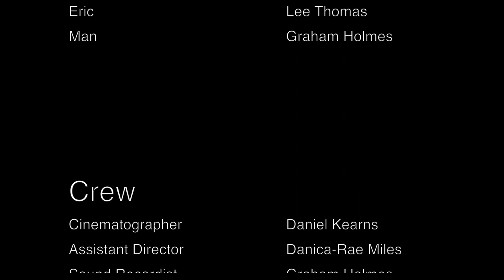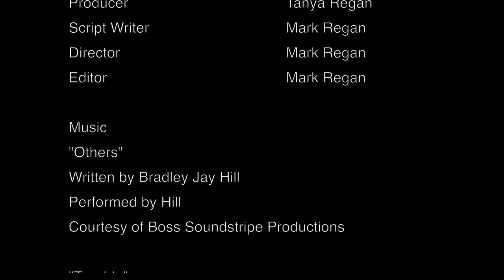"The Memory" | Thriller - Short Film Trailer with crew credits.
"The Memory" (2020) | Thriller - Short Film Trailer with crew credits.

The Memory, a psychological thriller short film, written and directed by Mark Regan, is getting ready to be unleashed out in to the world. Enjoy this trailer.

The trailer includes the wonderful cast and crew is available now! Very exciting to be showing a small part of this project. The film will enter film festivals over 2020 and be released online in 2021.

The Memory, is a short film, written and directed by Mark Regan.

Credits
Starring
Anabella Kara Perrin
Eric Lee Thomas
Man Graham Holmes

Crew
Cinematographer Daniel Kearns
Assistant Director Danica-Rae Miles
Sound Recordist Graham Holmes
Makeup Artist Lisa Marie Bayes
Stills Photographer Brian Osborne
Producer Tanya Regan
Script Writer Mark Regan
Director Mark Regan
Editor Mark Regan

Music
"Others"
Written by Bradley Jay Hill
Performed by Hill
Courtesy of Boss Soundstripe Productions

"Trouble"
Written by Aaron Sprinkle and Stephen Keech
Performed by Books On Tape
Courtesy of A Soundstripe Production and
Boss Soundstripe Productions

The Memory was shot on location in
Silver Sands, Western Australia.